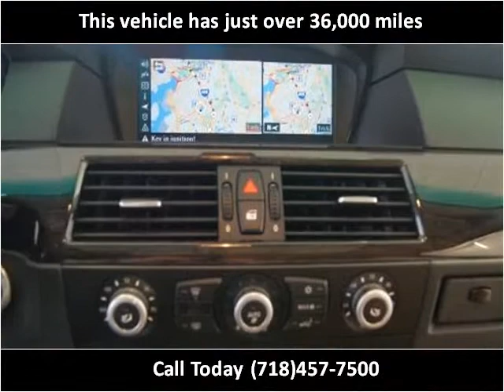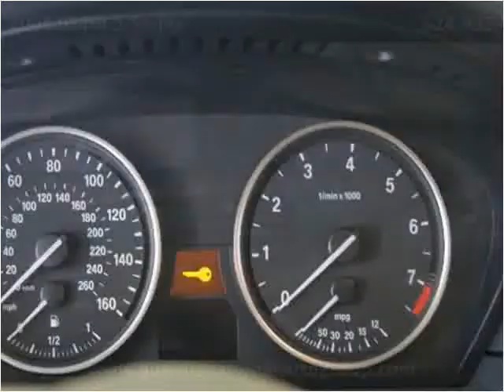2008 BMW 5 Series available from Queens National Auto Group